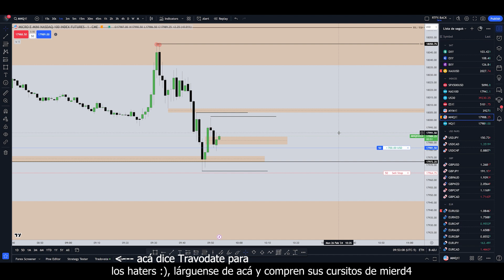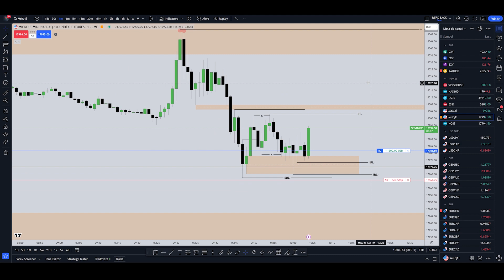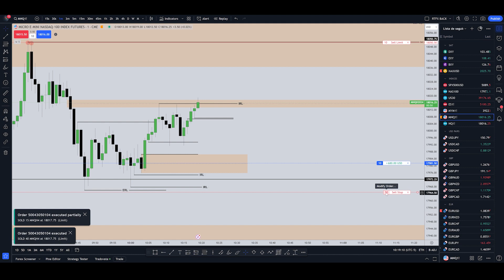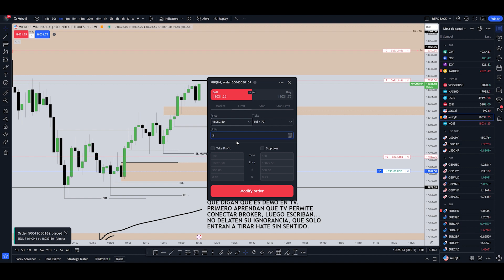+200 ticks MNQ1! Simple - NASDAQ LIVE EXECUTION 26/02/2024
Quieres ser parte de mi comunidad privada NSL? Hay 2 formas, gratuitamente o pagando.

GRATUITAMENTE:
Para ser parte de mi comunidad PRIVADA debes presentar un EXAMEN y debes sacar más del 80%.